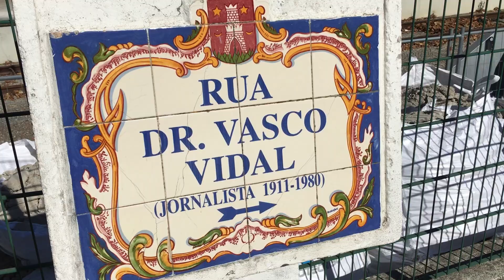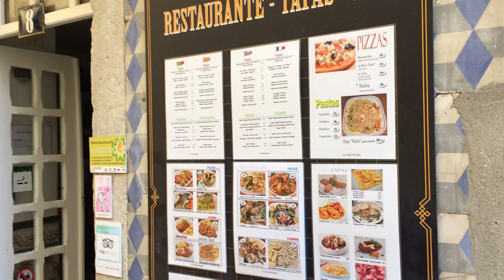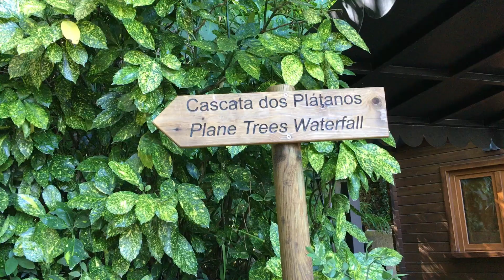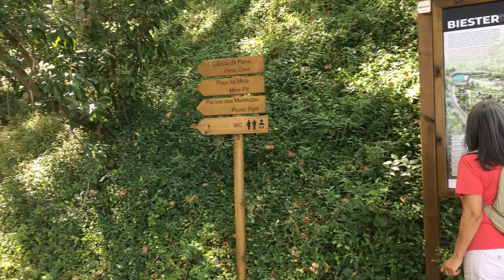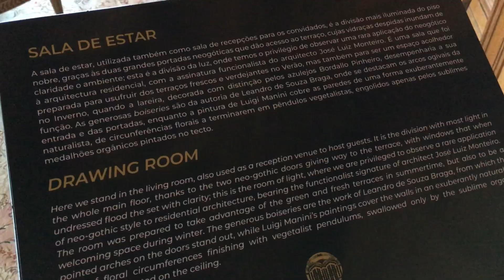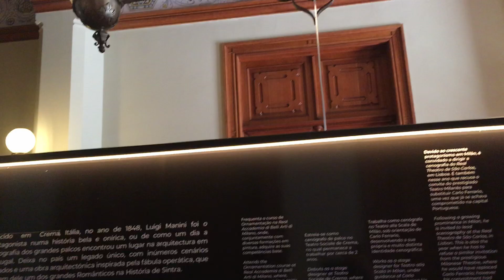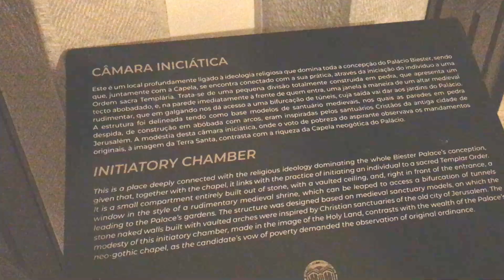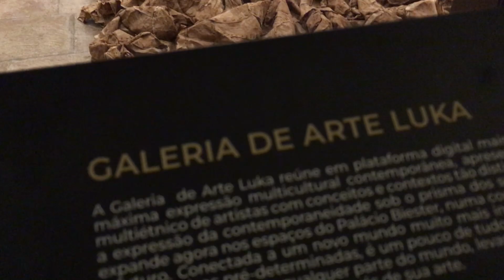Sintra e o Palácio Biester... - 15/09/2024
Contemplando, contemplando, contemplando...